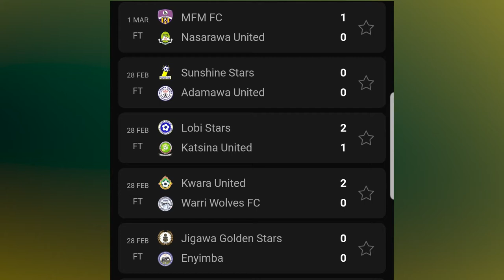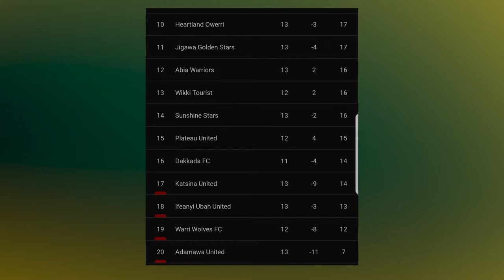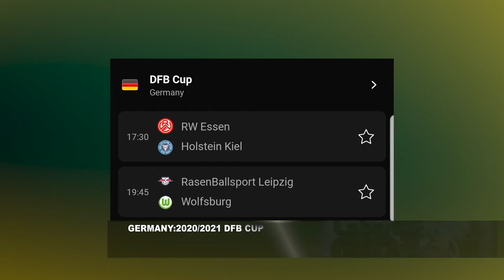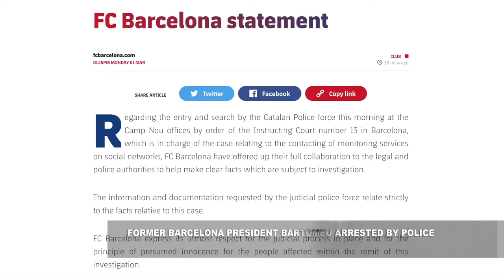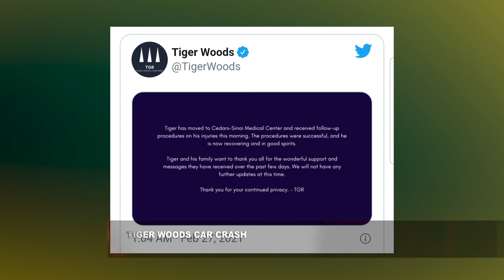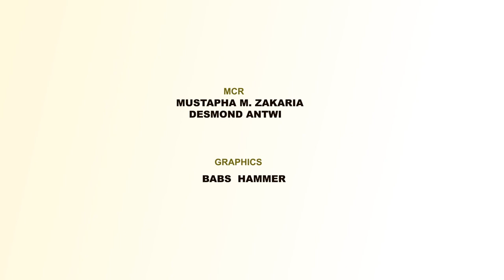LABARAN WASANNI (SPORTS NEWS) 3-03-2021